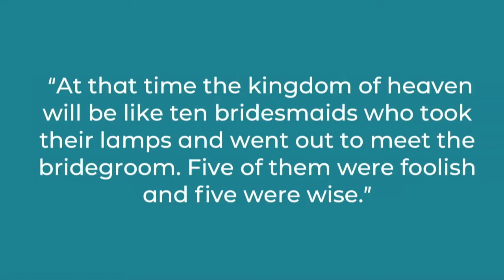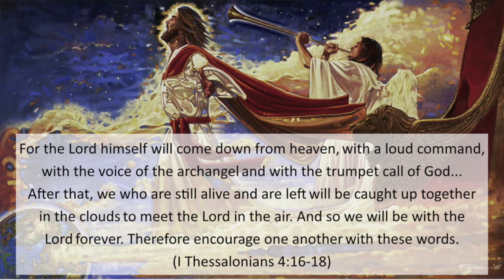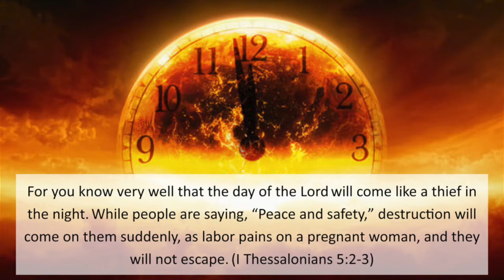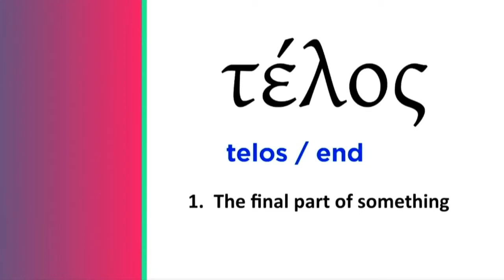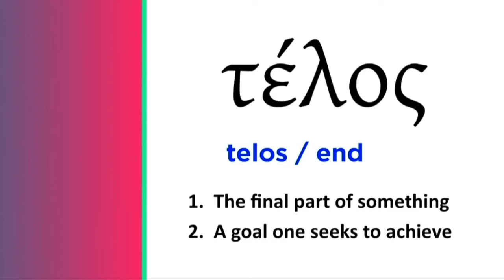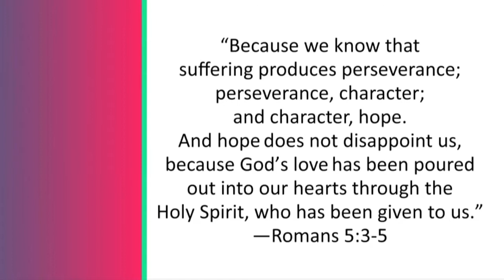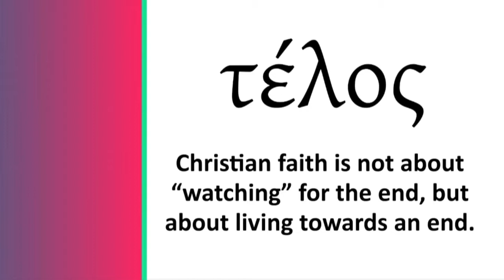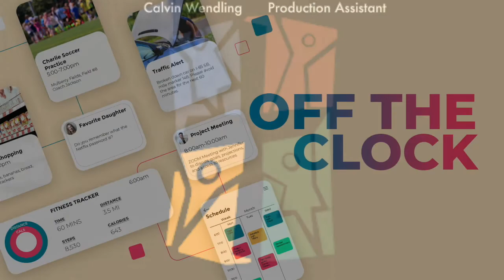Remembering The End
Series - Off The Clock: Remembering The End